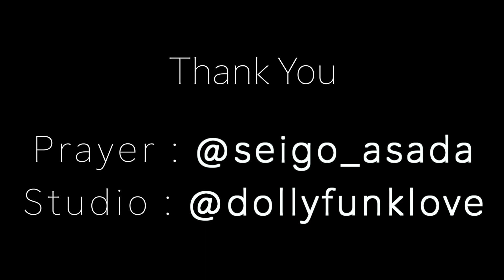【浅田 斉吾 】2019 Seigo Asada throw Darts [ unicorn MAESTRO] / 浅田斉吾プロのスローを撮ってみた！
出演者 : PERFECTプロ unicornプレイヤー
浅田 斉吾 [Seigo Asada] プロ

撮影場所 東京都 巣鴨 ダーツカフェ DOLLiS 様

Camera : Sony RX10 IV
Drone : DJI MavicPro
PC : MacBook Pro 2018
Soft : Final Cut Pro X